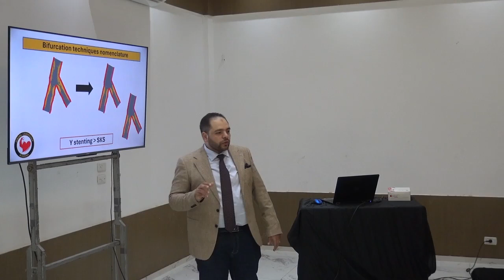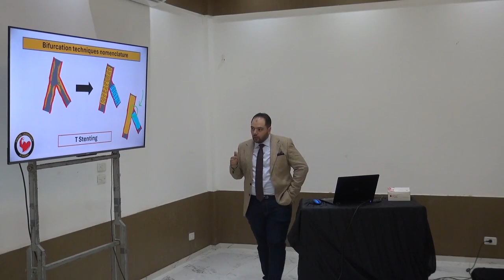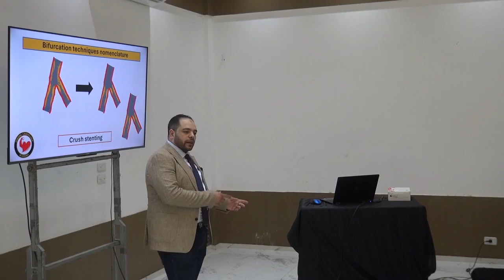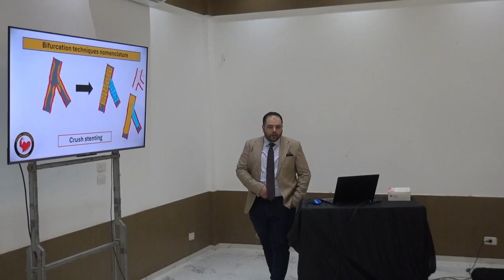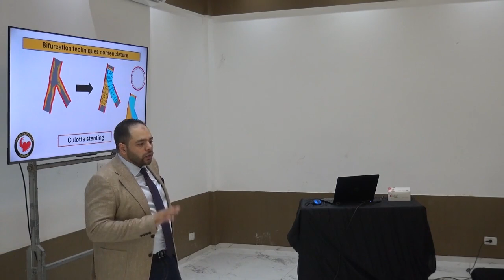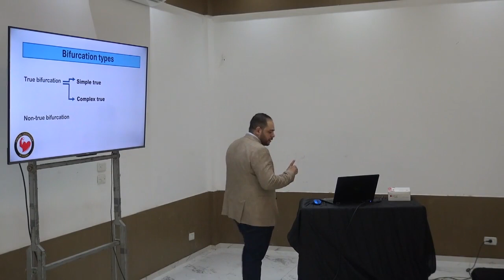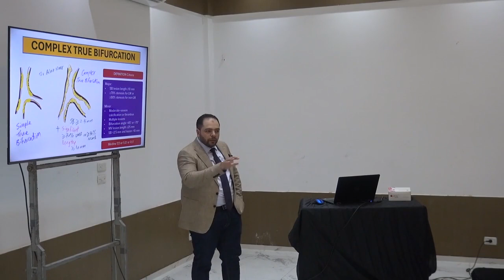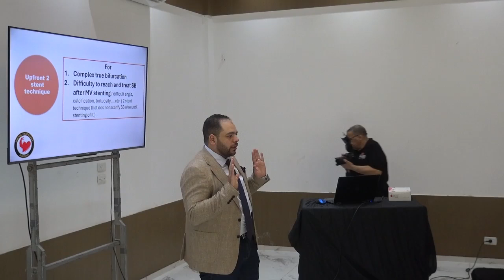Coronary Bifurcation made very easy, Dr Alaa Nasr, 2024